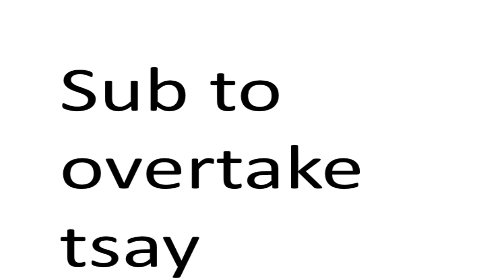Tsay has more subs than me help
halp
Welcome to the Purple Unicorn channel. I upload weekly gaming content for you to enjoy! I play games like Minecraft, Fortnite, Apex, and more!!

My Twitch is DarthWailord